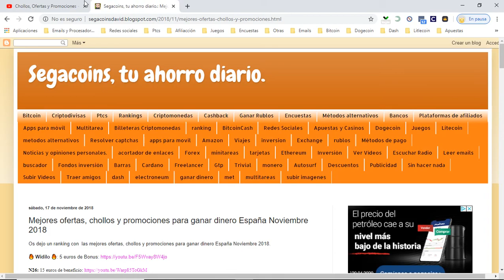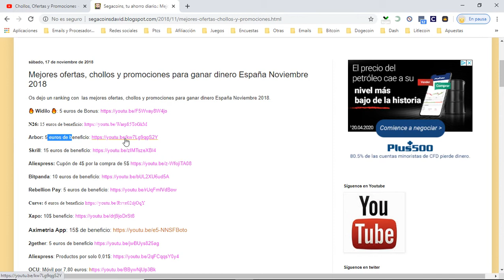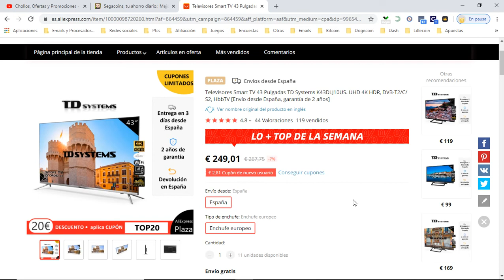📺 ¡Oferta Aliexpress! TD Systems 43" Smart TV 4K Android 229€ ¡20% DTO! Opiniones | Descuentos 📺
Cupón 20 euros: TOP20

📺 ¡Oferta Aliexpress! TD Systems 43" Smart TV 4K Android 229€ ¡20% DTO!

Televisores Smart TV 43 Pulgadas TD Systems K43DLJ10US. UHD 4K HDR, DVB-T2/C/S2, HbbTV [Envío desde España, garantía de 2 años]